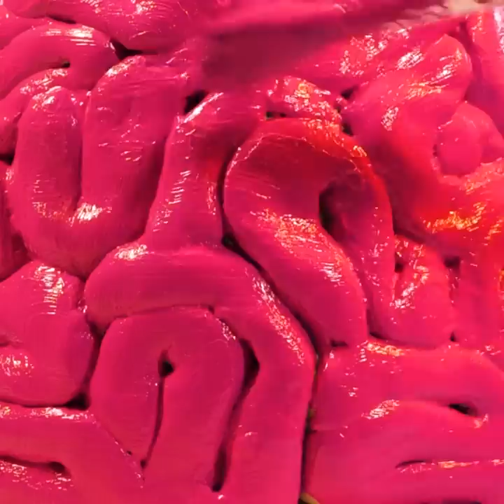Amazing Pottery Making Ideas || Ceramic Masterpieces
TIMESTAMPS:
01:11 Fish pattern ceramic
01:28 DIY ceramic mug with cute snail inside
02:19 Bubble decoration
06:46 Brain pottery